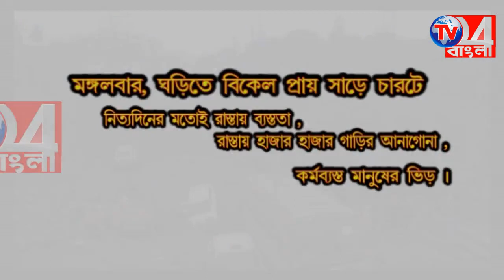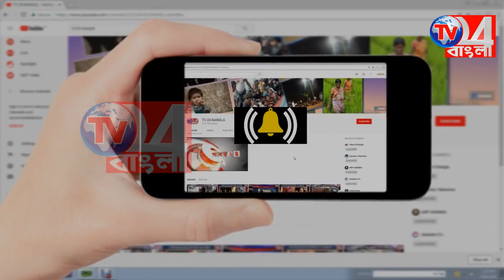মাঝেরহাটে ভাঙ্গা ব্রীজের নীচে চাপা লালবাগের গৌতম